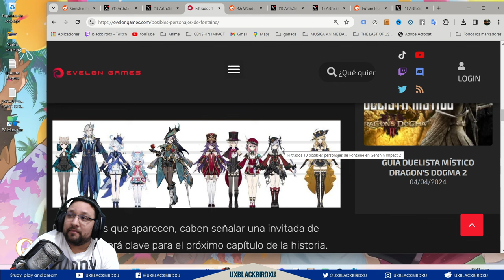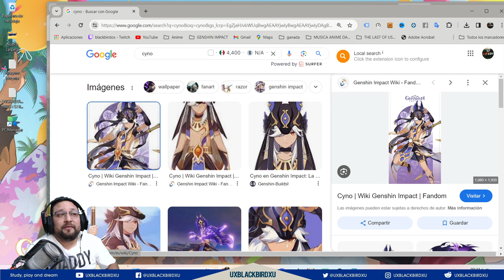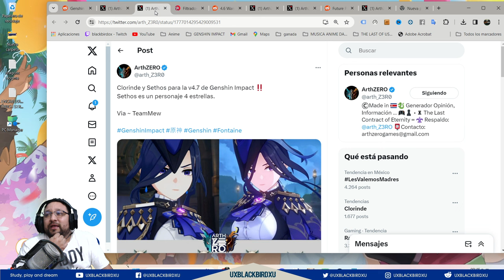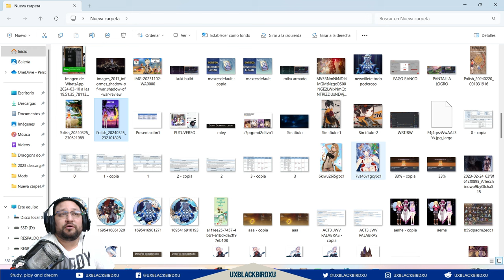▶️ CLORINDE proximo personaje de la 4.7👍 |🐳 Genshin Impact🐳| Viene acompañada de Shetos 4 estrellas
En este video te contamos todo sobre Clorinde, el próximo personaje de la versión 4.7 de Genshin Impact, que viene acompañada de Shetos de 4 estrellas. ¡No te lo pierdas!

Codigo Creador de Contenido en EPIC:
UXBLACKBIRDXU

OH EKATE
banners mas nuevos (ohekate)